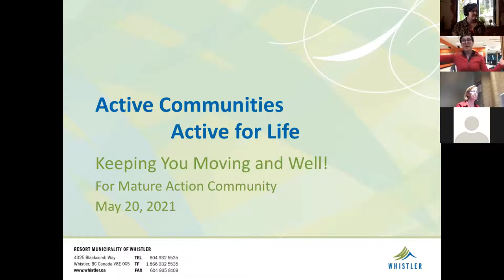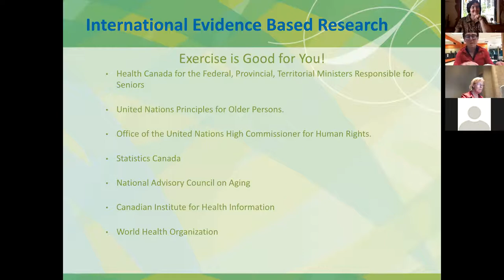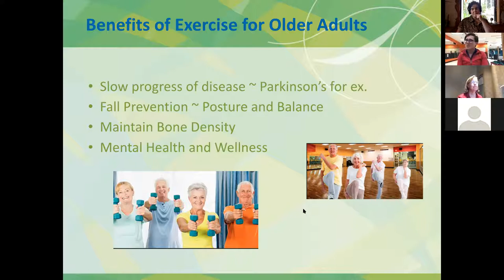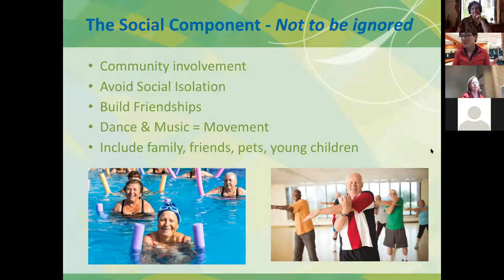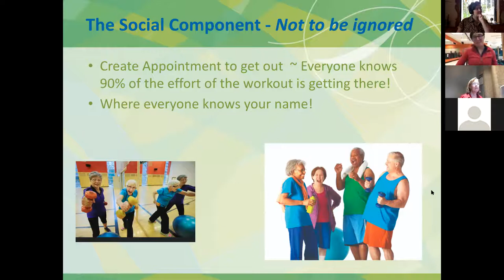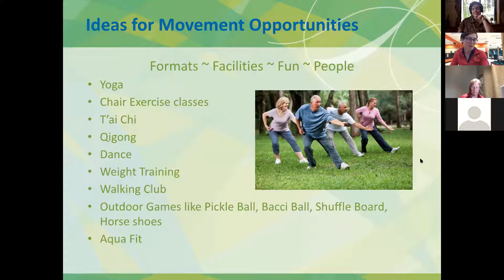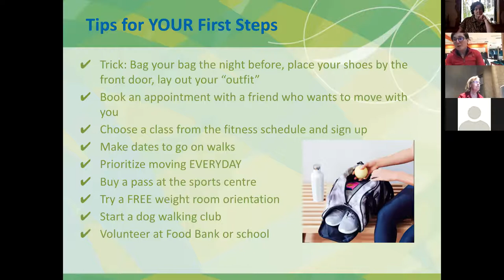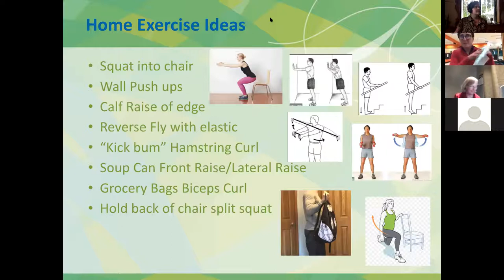MAC Lunch & Learn: Exercise Ideas with Marie-Anne Prevost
Our May Lunch & Learn speaker was Marie-Anne Prevost, Recreation Programmer at Meadow Park Sports Centre! Join this virtual presentation from your own living room to get moving at your pace. You will benefit from instruction on exercises for strength and flexibility, better posture and balance, coordination and agility. No special equipment needed. Use water bottles, cans of food, grocery bags filled with books as your resistance tools or your home gym equipment if you have it!

This was our last Lunch & Learn session of the season, but the series will return in the fall! Whistler Public Library is proud to partner with Whistler's Mature Action Community.